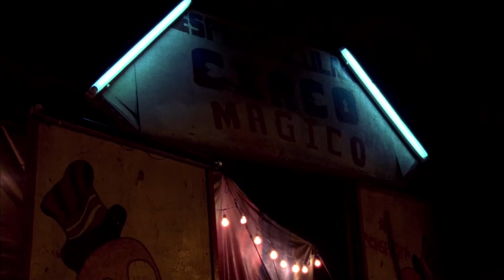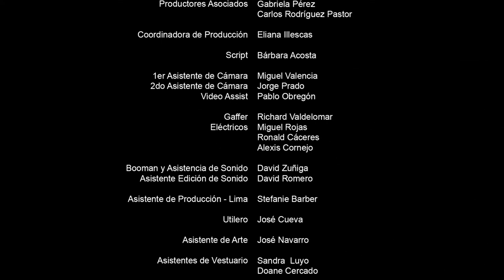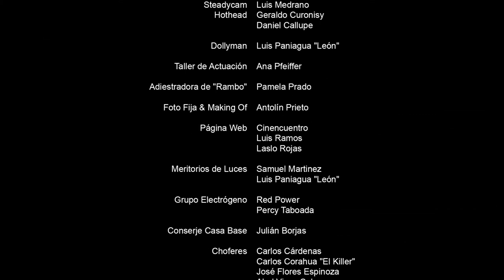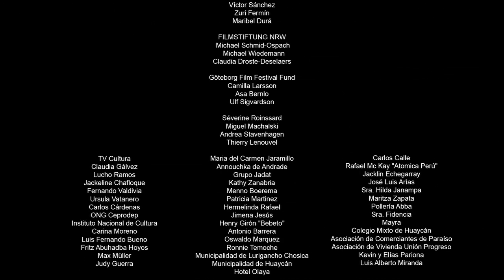Paraíso 2010 pelicula peruana